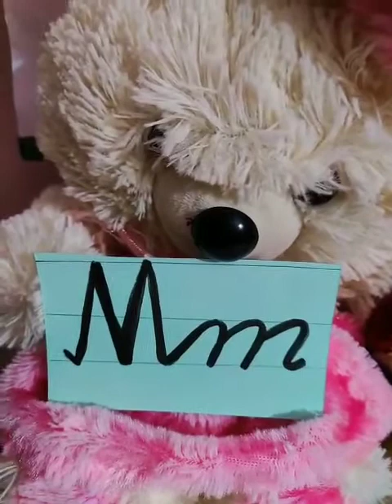4 May,2020 UKG English- Joining letters'Mm- Zz'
Class-UKG
Subject- English
Teacher- Ms Seema